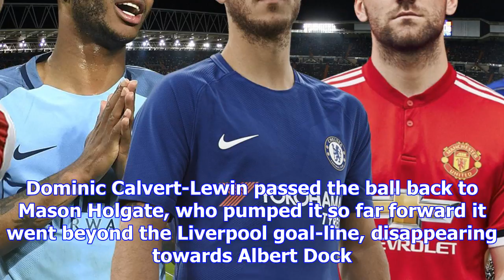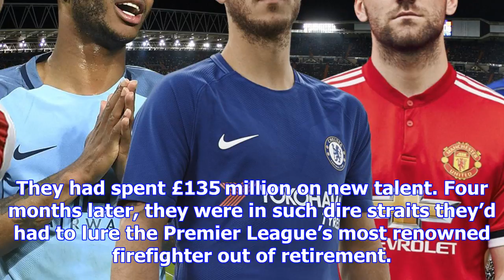Everton earning a point despite having lowest possession premier league history bears all the hallm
Everton earning a point despite having lowest possession premier league history bears all the hallmarks of a sam allardyce team
The moment this game started, there cannot have been many Everton supporters confident their team wo...